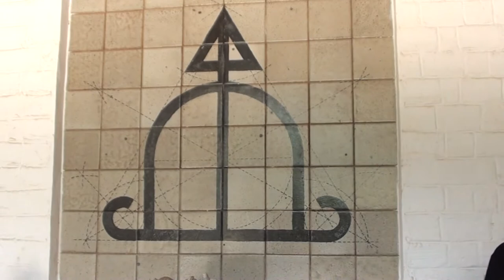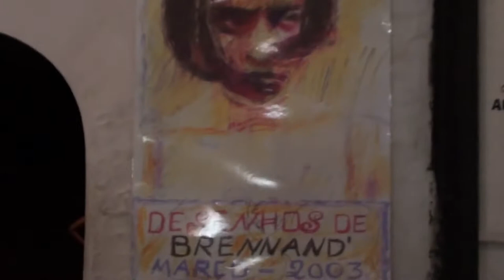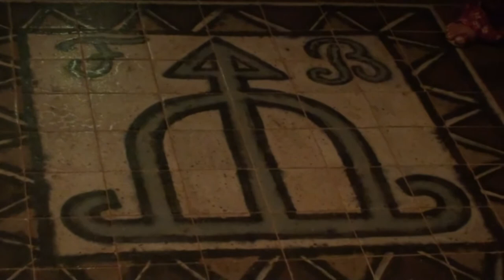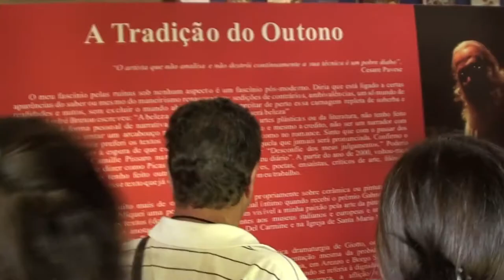Aula de Campo: Visita a Oficina do Francisco Brenand em Recife